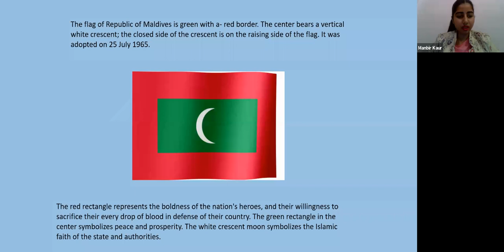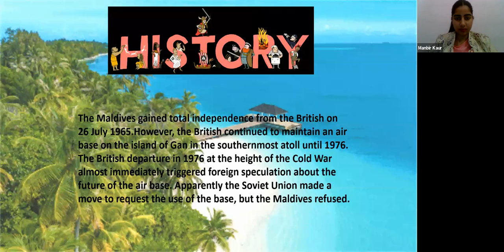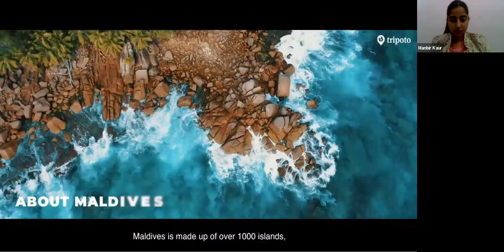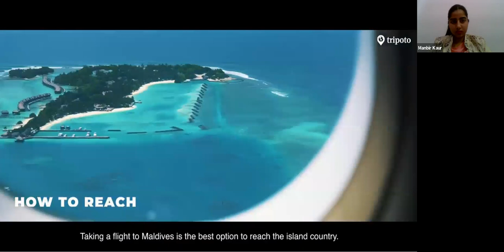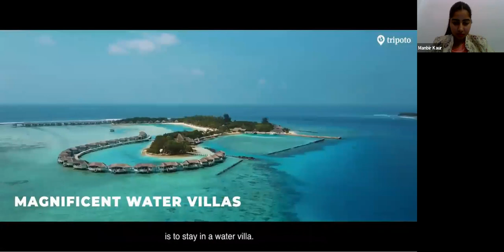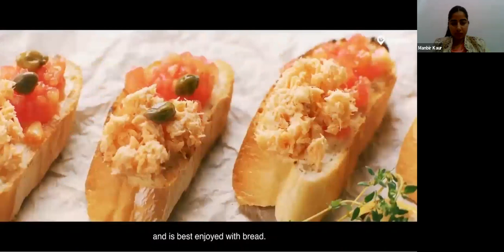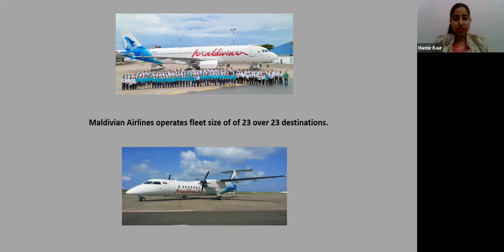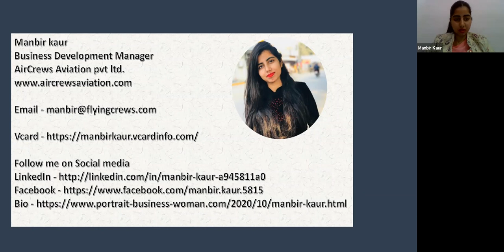Kids Explore the World in 60 Days! Virtual Tour with Manbir Kaur (Aero Engineer) Experts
Explore 40 amazing countries with your kids in this 60-day virtual world tour led by Aero Engineer Manbir Kaur and a team of experts from Alfa Travel Blog! Kids will learn about:

Locations & Languages: Discover iconic landmarks and explore diverse languages around the globe.
Cultures & Economies: Immerse yourselves in rich traditions and understand economic systems of different countries.
Geography & Aviation: Learn about geographical wonders and the fascinating world of aviation & tourism.
This 5-day-a-week program (for 2 months) offers children a fun and educational experience! Participants receive an eCertificate upon successful completion.

Parents looking for enriching virtual experiences for their kids
Children curious about the world
Future travelers and aviation enthusiasts
Join the adventure! Send your kids on this unforgettable GLOBAL VIRTUAL TOUR with Alfa Travel Blog. ✈️

Present
Kids
and
And
an eCertificate of Succesful Participation as well.
Mentor panel includes Many Pilots, AirHostess, All India IIM Toppers too

Application
Dept :   Virtual World Tour
1. Full Name
2. Date of Birth
3. City
4. Pin Code
5. Age
6. School / Ins
9. Fees : Rs 149 GooglePay 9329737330 Or PayTm 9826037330
Send a screenshot of payment to this number itself to confirm registration.